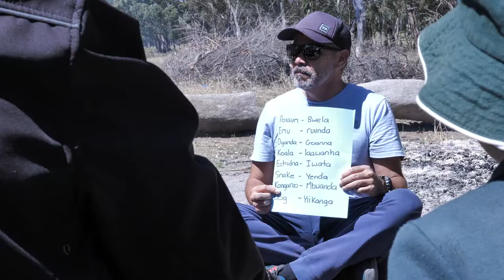Connecting to Country | Black Gully Festival 2020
A collaboration with Thalgarrah Environmental Education Centre, New England Regional Art Museum, University of New England, Dave Widders and Newling Public School to celebrate the Black Gully Festival, November 14, 2020.